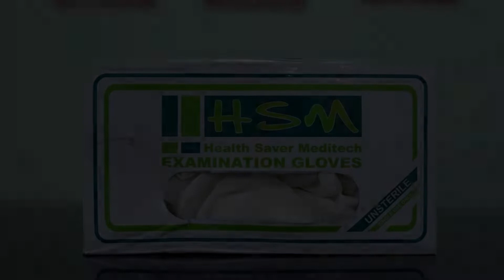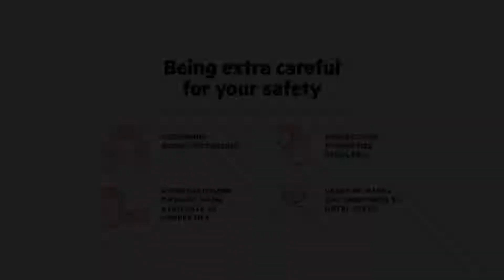Vaccinated Staff- OYO Flagship 2844 Dewa Goa Hotel, Vasco Da Gama, India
About Property:
Located in Vasco Da Gama, 2.8 km from Bogmalo Beach, OYO 2844 Dewa Goa Hotel provides air-conditioned rooms and a shared lounge. Among the facilities at this property are a 24-hour front desk and room service, along with free WiFi throughout the property. Every room comes with a terrace.
All units at the hotel are equipped with a seating area, a flat-screen TV with cable channels and a private bathroom with free toiletries and a bath. All rooms include a wardr...
Property Type: Hotel
Address: Dabolim, 403711 Vasco Da Gama, India
Searching For
1. Vaccinated Staff- OYO Flagship 2844 Dewa Goa Hotel - Vasco Da Gama - India
2. Vaccinated Staff- OYO Flagship 2844 Dewa Goa Hotel - Vasco Da Gama - India Address
3. Vaccinated Staff- OYO Flagship 2844 Dewa Goa Hotel - Vasco Da Gama - India Rooms
4. Vaccinated Staff- OYO Flagship 2844 Dewa Goa Hotel - Vasco Da Gama - India Amenities
5. Vaccinated Staff- OYO Flagship 2844 Dewa Goa Hotel - Vasco Da Gama - India Offers and Deals
Audio Credit:
Track Title: Blank Slate
Artist: VYEN